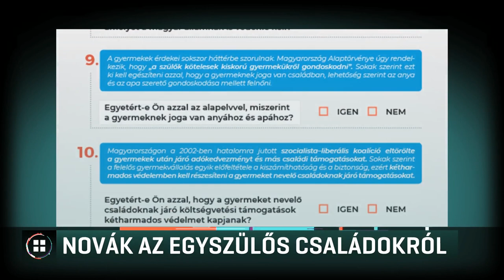Novák Katalin az egyszülős családokról 18-11-27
Jogsértő módon beszélt az egyszülős családokról a családügyi államtitkár - ezt mondja Herczog Mária gyerekjogokkal foglalkozó szociológus. Novák Katalin az Emberi Erőforrások államtitkára Baló György műsorában úgy fogalmazott, hogy az az anya, aki egyedül vállal gyereket, megfosztja őt attól a jogától, hogy anyával és apával nőjön fel. A teljes beszélgetés elérhető: ITT.